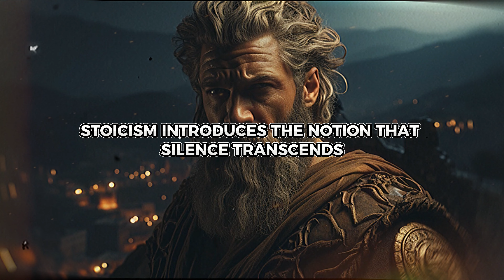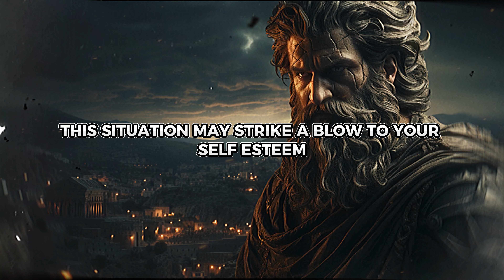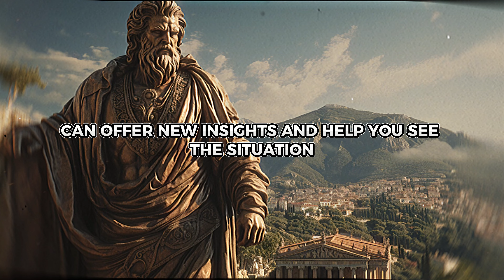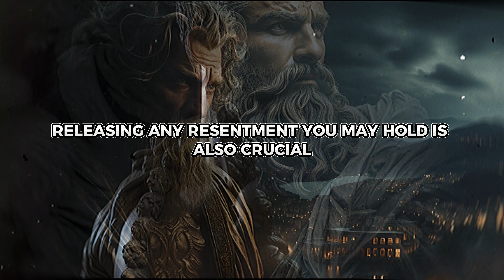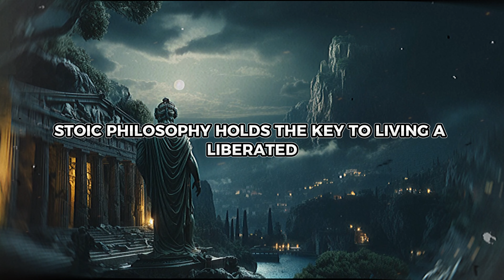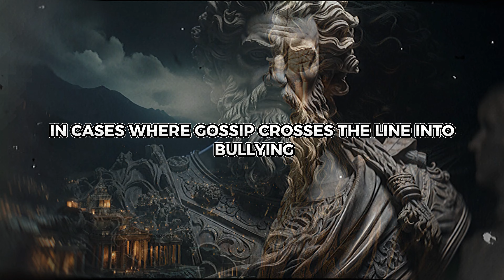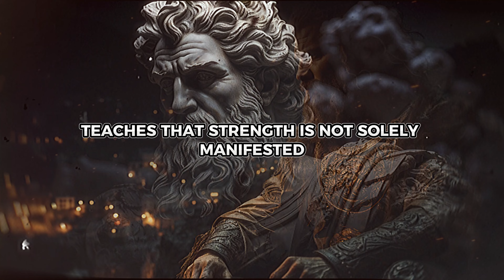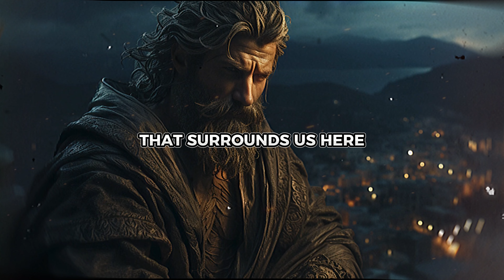Always Be Silent In 10 Situation, Silence is the height of contempt | Marcus Aurelius Stoicism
✨ Welcome to our journey through silence! ✨
Dive into the profound world of Stoicism with Marcus Aurelius as we explore "Always Be Silent In 10 Situations." This video will guide you through the transformative power of silence in mastering emotions and fostering resilience. 🧘‍♂️📚

🕒 Timestamps:
0:00 - Introduction: Why Silence?
2:10 - Mastering Anger Management
7:45 - Navigating Unfairness
12:30 - Maneuvering Through Insults
18:20 - Handling Gossip Gracefully
23:05 - Navigating Unfair Criticism
27:50 - Navigating Through Loss
30:15 - The Stoic Response to Boasting
32:30 - Sailing Through Ignorance
34:00 - Mastering Silence Amidst Gossip
36:10 - Embracing Silence Amid Uncertainty

🌟 14 Things SIGMA FEMALES Do Differently From the Other Women

🌟You Will Never Be ANGRY Again After Listening To This

🌟Focus on YOURSELF and See What Happen

🌟Avoid These 9 People Who Don't Deserve Your Trust

Like what you see? Drop your thoughts and experiences with Stoicism in the comments below. We love hearing from you! 🔔📢

Welcome to TrueStoic, your go-to source for exploring the transformative world of Stoicism. Dive into the profound teachings of Marcus Aurelius, Seneca, and Epictetus, unraveling the essence of stoic philosophy. Whether you're a beginner curious about 'what is stoicism' or seeking practical stoicism for modern life, we've got you covered. From stoic quotes that inspire to daily practices like stoic meditation and morning routines, our content is designed to fortify your mind and soul. Embrace ancient wisdom and iron mind discipline to navigate life's challenges. Join us on this journey to understand stoicism 101, cultivate a stoic mindset, and apply these timeless life lessons for mindfulness and inner peace.